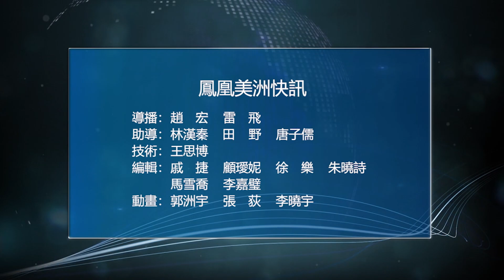0830 美洲快訊